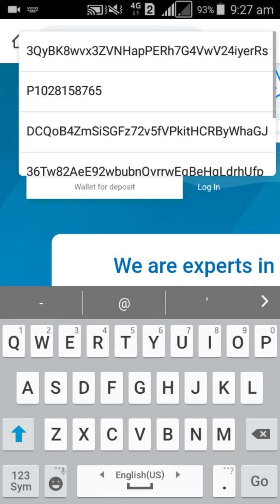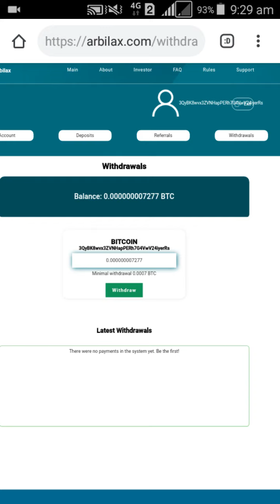Arbilax - Bitcoin Cloud Mining